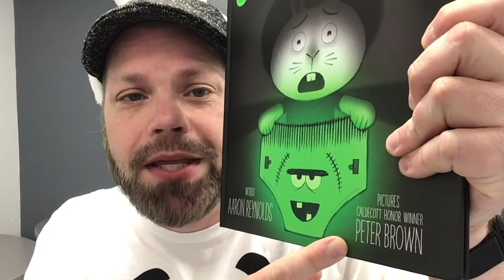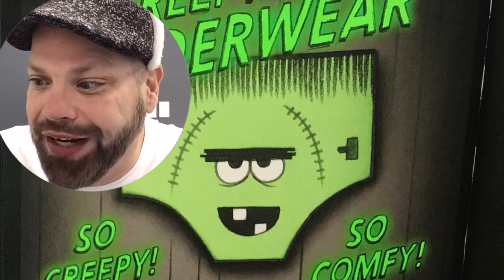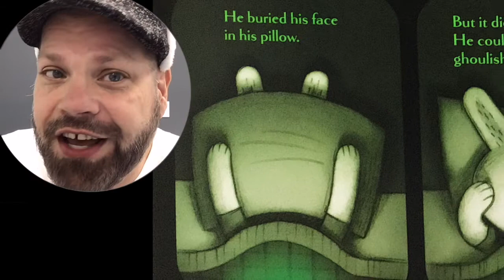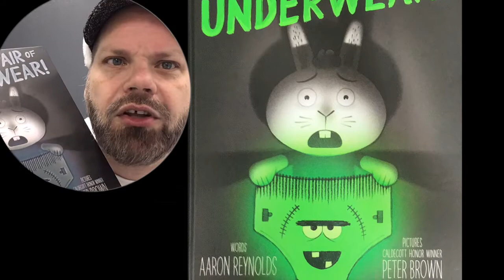Creepy Pair of Underwear (Stories with Standridge)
Mr. Standridge reading Aaron Reynolds' "Creepy Pair of Underwear".

Creepy Pair of Underwear by Aaron Reynolds
@2017 Simon & Schuster